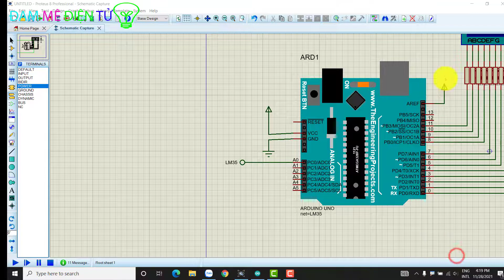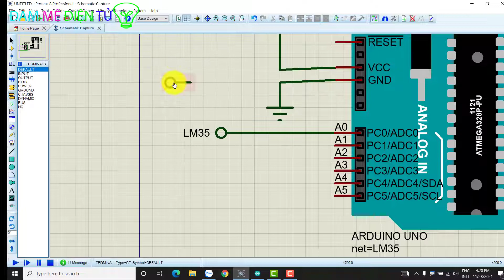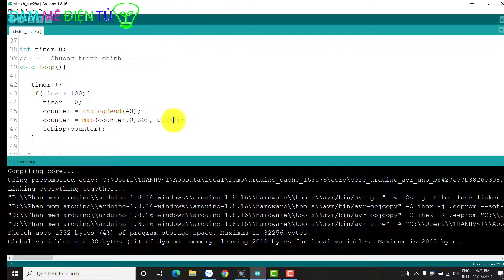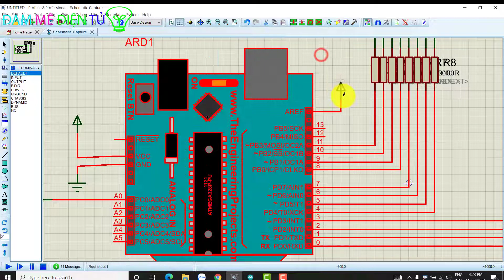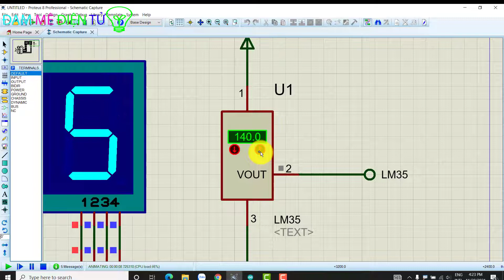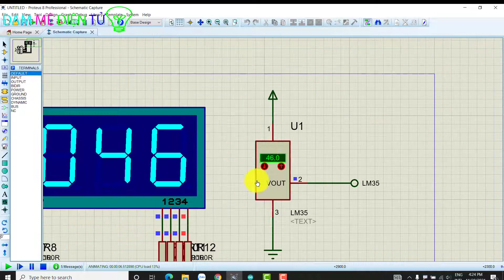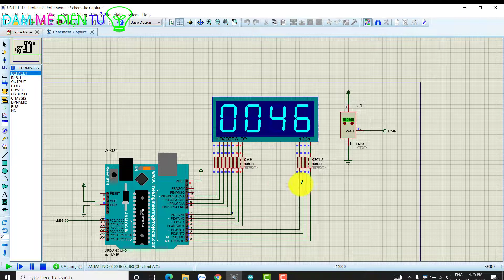Mô phỏng hiện giá trị nhiệt độ LM35 lên led 7 đoạn trên phần mềm proteus | Đam mê điện tử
★ Để trân trọng công sức và thời gian mình bỏ ra giúp đỡ các bạn, các bạn có thể Donate (Ủng hộ) mình qua  hình thức dưới đây:
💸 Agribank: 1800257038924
💸 Chủ Tài Khoản: PHAN THANH VINH
💸 Chi Nhánh Mở: Chi Nhánh Cần Thơ